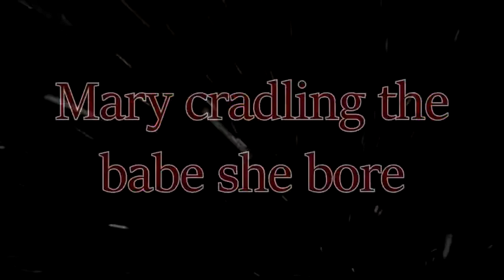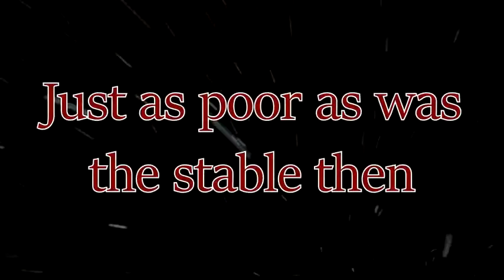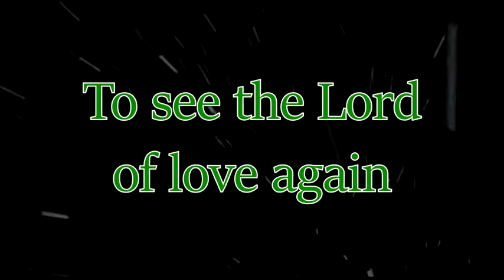See Him Lying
Arranged and performed by Fraser Angus